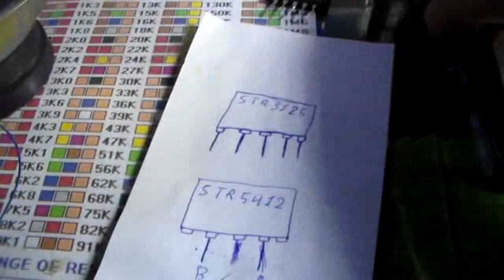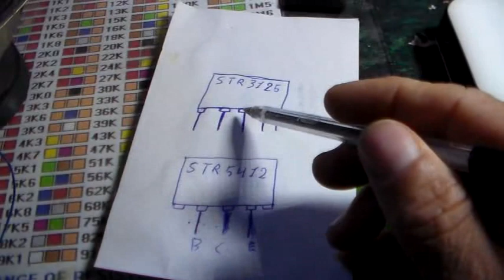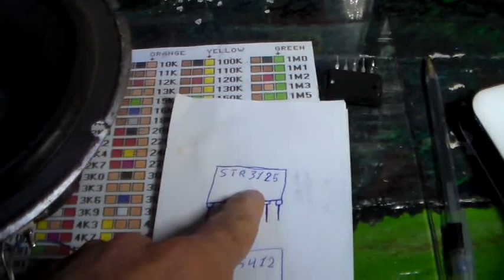UM AMPLIFICADOR FEITO COM PEÇAS ANTIGA STR 5412 STR 3125